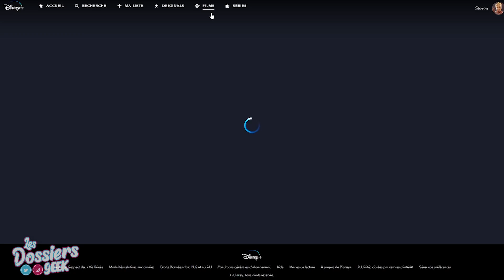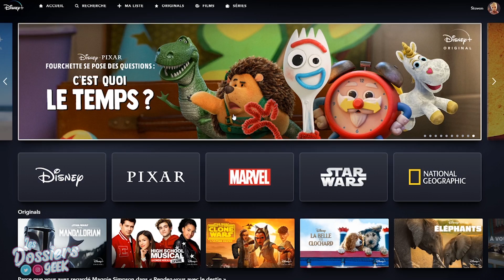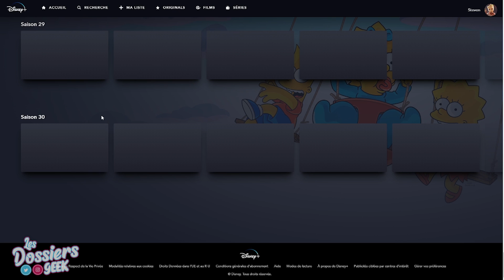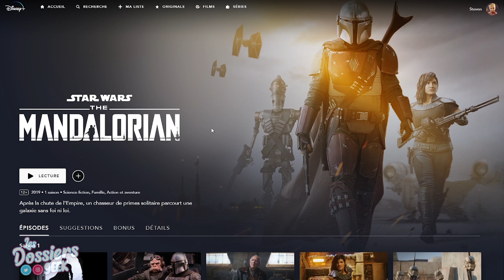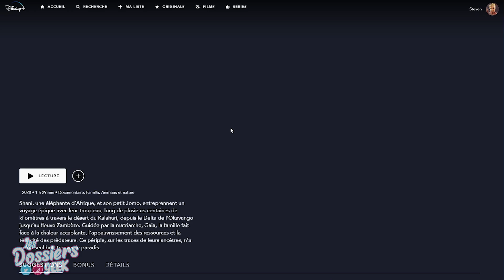CRITIQUE DISNEY PLUS : QUELLE UTILITÉ ? CONCURRENT DE NETFLIX ?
Mon avis, après quelques jours d'utilisation du Disney+

➤ Curieux de voir qui se cache sous la casquette ?

Les extraits de cette vidéo sont des captures vidéos du Disney+